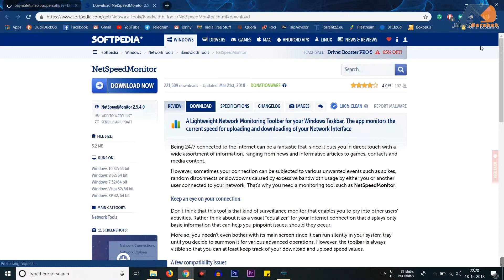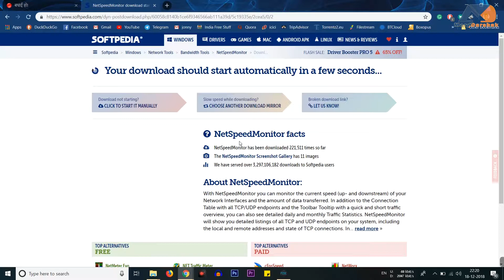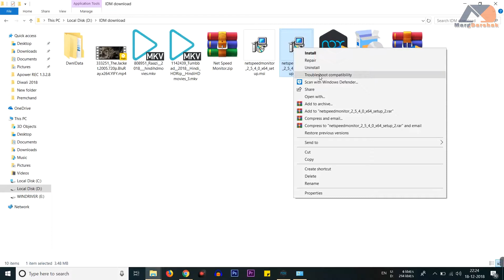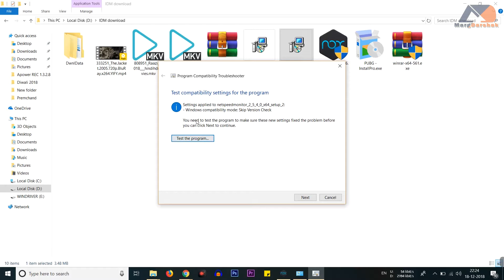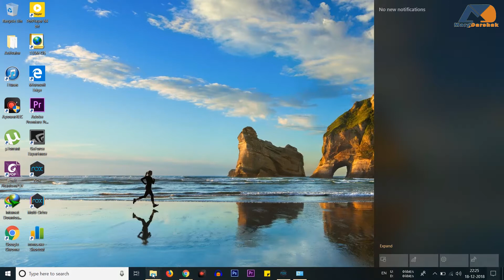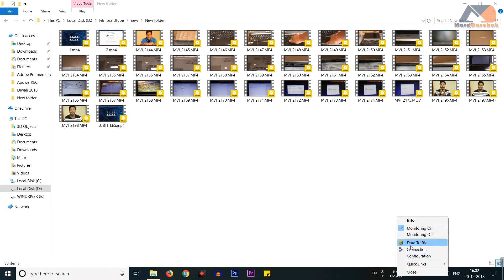Monitor Internet speed in Windows 7/8/10 (in Hindi)| Apne internet speed ko check kare windows me.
Here i have explained how to monitor internet speed in real time in windows. Follow the below link do download the software.
This software is not compatible for windows 8/10 but yu can make it work for windows 8/10 also by simple setting. follow the video for more details.